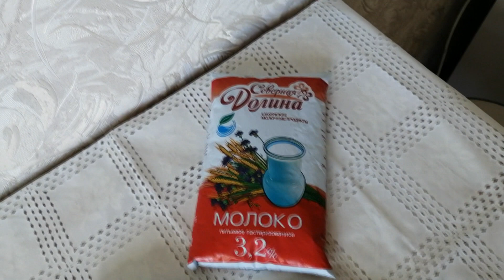Как варить манную кашу. Манная каша без комочков. Все просто и легко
Как варить манную кашу. Манная каша без комочков. Все просто и легко. Сегодня ты узнаешь, как варить манную кашу без комочков. Приготовить манку можно разными способами, но не всегда манная каша получается без комочков.

✅Рецепт:
манка - 7 ст.л. без горки
соль и сахар по вкусу
молоко - 1л

Почему манная каша так полезна для детей и взрослых?

В мире существует множество видов каш, но манная занимает особое место среди них благодаря своим уникальным свойствам. Она обладает множеством преимуществ, которые делают ее незаменимой частью рациона как для маленьких детей, так и для взрослых. Давайте разберемся, чем же она так хороша.

Основные преимущества манной каши

1. Легкость усвоения
Манная крупа производится из пшеницы твердых сортов, которая проходит тщательную обработку. Благодаря этому, манка легко усваивается организмом, не вызывая тяжести в желудке. Это делает ее идеальным продуктом для людей с чувствительным пищеварением, а также для тех, кто восстанавливается после болезни.

2. Высокое содержание витаминов и минералов
Манка богата витаминами группы B, которые необходимы для нормального функционирования нервной системы и обмена веществ. Кроме того, в ней содержится железо, кальций, магний и фосфор – элементы, важные для поддержания здоровья костей, зубов и мышц.

3. Низкое содержание клетчатки
В отличие от других каш, таких как овсяная или гречневая, манная содержит минимальное количество клетчатки. Это особенно важно для детей младшего возраста, у которых еще не сформирована полноценная система пищеварения. Манная каша мягко обволакивает стенки желудка, помогая предотвратить раздражение и воспаление.

4. Быстрое приготовление
Одним из главных плюсов манки является то, что она готовится буквально за несколько минут. Это позволяет сэкономить время при приготовлении завтрака или ужина, что особенно ценно в условиях современного ритма жизни.

5. Подходит для диетического питания
Благодаря своей питательности и легкости усвоения, манную кашу часто включают в рацион людей, страдающих различными заболеваниями желудочно-кишечного тракта. Она помогает поддерживать силы организма без перегрузки пищеварительной системы.

6. Универсальность в использовании
Манную кашу можно готовить на молоке, воде или смеси молока и воды, добавляя различные ингредиенты по вкусу: фрукты, ягоды, орехи, мед и даже шоколад. Это позволяет разнообразить меню и сделать завтрак или ужин не только полезным, но и вкусным.

Заключение

Манная каша – это продукт, который заслуживает особого внимания. Ее уникальные свойства делают ее идеальной для всех возрастов, начиная от младенцев и заканчивая пожилыми людьми. Включив манку в свой рацион, вы обеспечите себя необходимыми витаминами и минералами, поддерживая здоровье и хорошее самочувствие.

Станислав Ручкин - это кулинарный канал, на котором Вы найдете вкусные рецепты огромного количества блюд, которые вы сможете приготовить в домашних условиях.
С кулинарным каналом Станислав Ручкин вы разнообразите своё домашнее меню. Ну, а, если Вы не знаете, что приготовить, то вы попали по назначению ;) На моем канале вы всегда сможете найти какой-нибудь новый рецепт или идею.